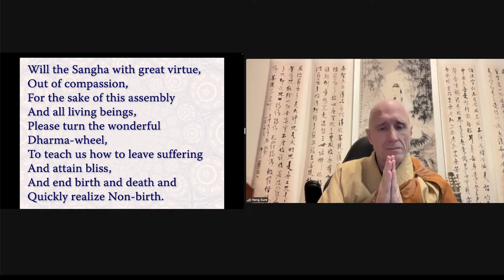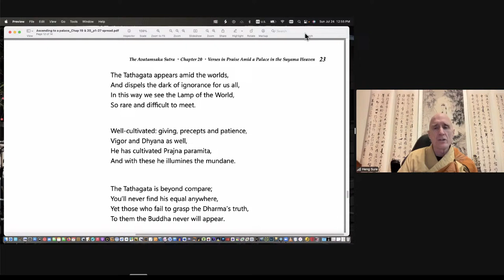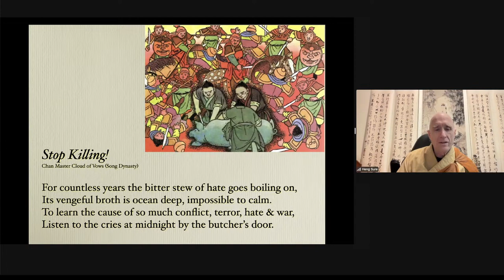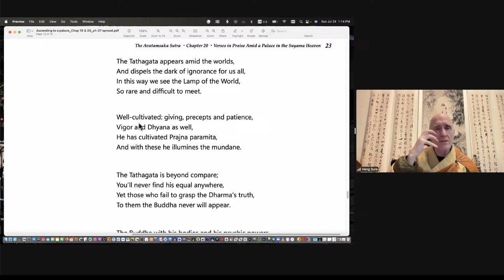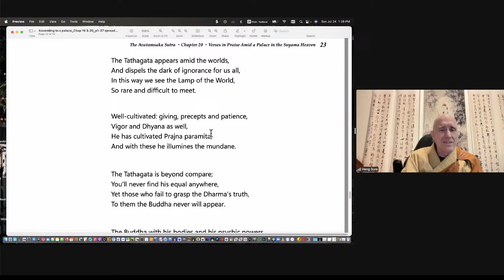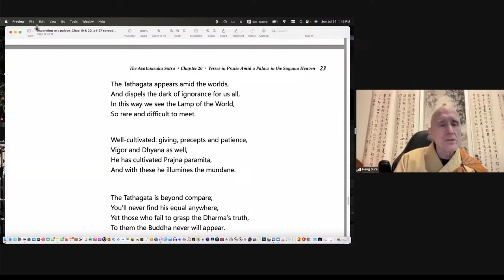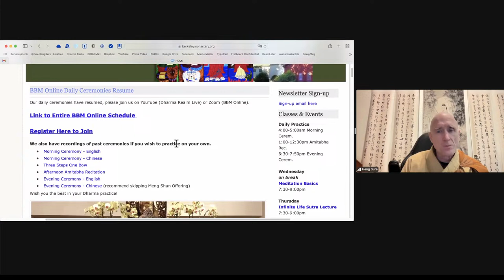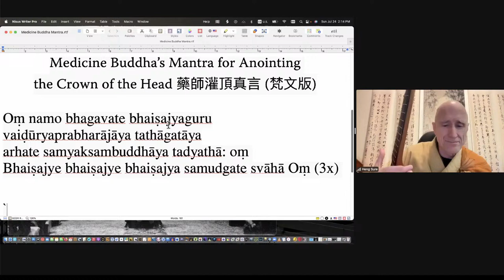Avatamsaka Sutra 'Ascending to A Palace of the Suyama Heaven' Lecture by Rev. Heng Sure #16